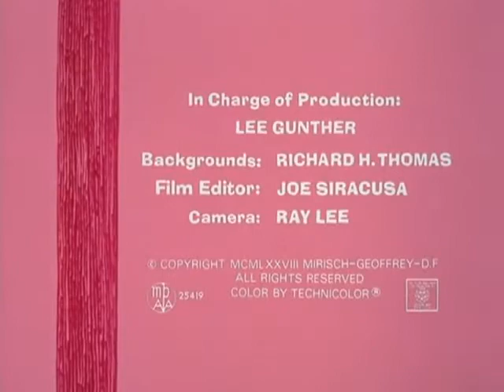The Pink Panther in Sprinkle Me Pinkस्प्रिंकल मी पिंक में पिंक पैंथरਸਪ੍ਰਿੰਕਲ ਮੀ ਪਿੰਕ ਵਿੱਚ ਪਿੰਕ ਪੈਂਥਰ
द पिंक पँथर इन स्प्रिंकल मी पिंक
اسپرینکل می پنک میں دی پنک پینتھر
দ্য পিঙ্ক প্যান্থার ইন স্প্রিঙ্কল মি পিঙ্ক
സ്‌പ്രിങ്കിൾ മി പിങ്കിലെ പിങ്ക് പാന്തർ
ಸ್ಪ್ರಿಂಕ್ಲ್ ಮಿ ಪಿಂಕ್‌ನಲ್ಲಿ ಪಿಂಕ್ ಪ್ಯಾಂಥರ್
స్ప్రింక్ల్ మి పింక్‌లో పింక్ పాంథర్
ஸ்பிரிங்கில் மீ பிங்க் படத்தில் பிங்க் பாந்தர்
સ્પ્રિંકલ મી પિંકમાં પિંક પેન્થર